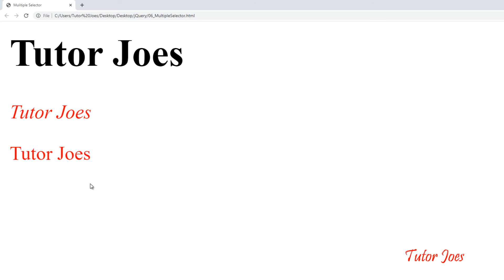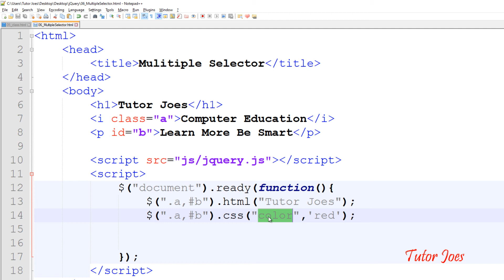Multiple selector in jQuery Tamil | jQuery Complete Tutorial In Tamil | Tutor Joes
Multiple selector in jQuery Tamil

Complete jQuery Tutorial Tamil Zero to Hero